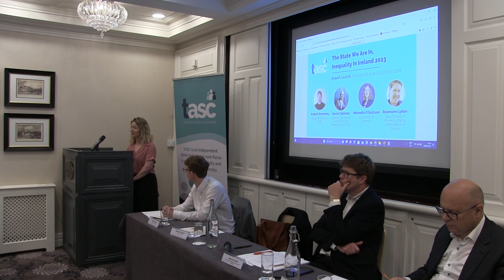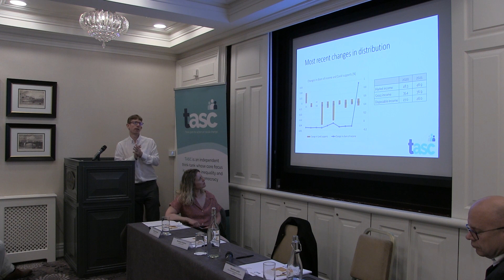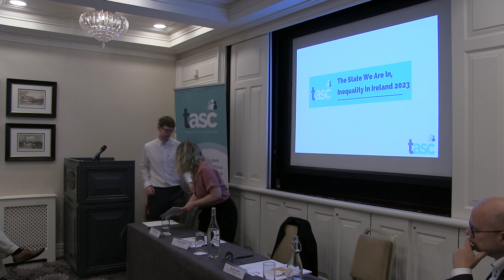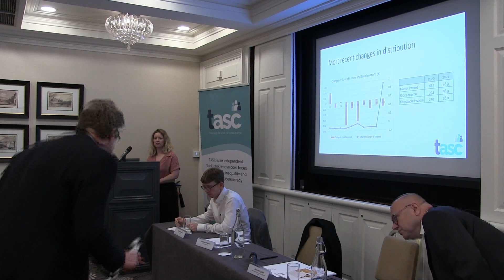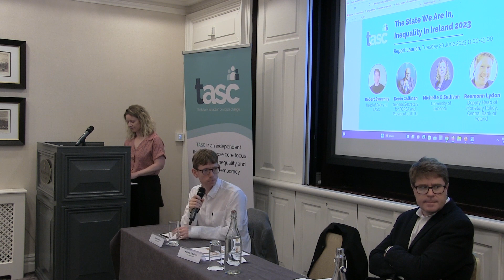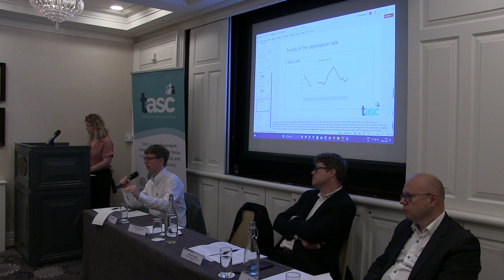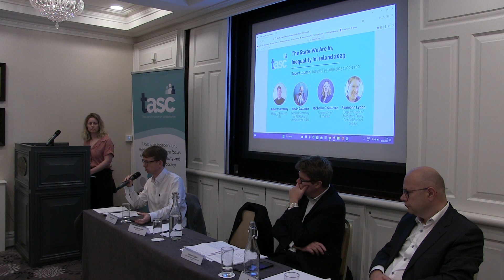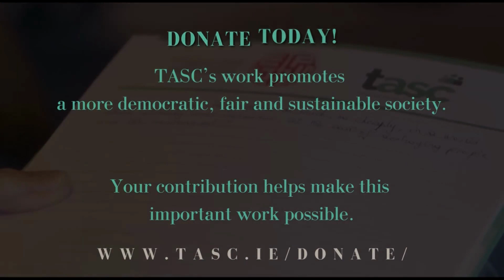The state we are in, Inequality in Ireland 2023 - TASC Report Launch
The last three years have seen repeated crises and hardship for large swathes of Irish society. Just as Ireland was recovering from Covid, a cost-of-living crisis erupted, and continues today.

While everyone has been affected, not everyone has been equally affected.

But who, if anyone, is to blame?

Has recent inflation been driven by wages or profits?

Has inequality increased over the last couple of years, and why?

TASC is pleased to announce the launch of The State we are in, Inequality in Ireland 2023. This year's report will tackle issues relating to cost of living, the distributional impact of inflation, profits vs wage-led inflation, and more.

The launch took place in Buswells on Tuesday 20th June at 11am.

Speakers:

Robert Sweeney (Head of Policy at TASC)
Kevin Callinan (General Secretary of FORSA and President of ICTU)
Michelle O'Sullivan (University of Limerick)
Reamonn Lydon (Deputy Head of Monetary Policy, Central Bank of Ireland)